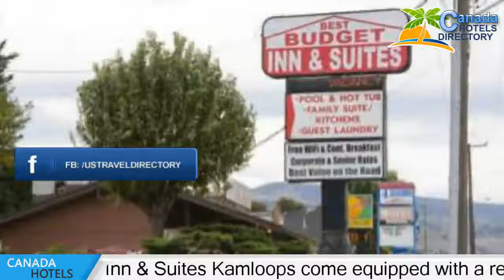Best Budget Inn & Suites Kamloops - Kamloops Hotels, Canada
Best Budget Inn & Suites Kamloops 3 Stars hotel in Kamloops, Canada Within US Travel Directory Located on the Trans-Canada Highway and offering views of the surrounding hills, Best Budget Inn & Suites Kamloops features a heated indoor pool and whirlpool. WiFi is available throughout the hotel.All rooms at Best Budget Inn & Suites Kamloops come equipped with a refrigerator and microwave. Free cable TV and a coffee maker are included. Wake up service is provided by request.Daily continental breakfast is provided.  Guests may relax in the patio area, looking up toward the mountains. The front desk is pleased to provide information on local boating, golfing and wine tours.
Best Budget Inn & Suites Kamloops is less than 4 km from the Kamloops Art Gallery and 7 km from Riverside Park.

Hotels Located in  :
Location in : 1773 East Trans Canada Highway, V2C 3Z6 Kamloops, Canada